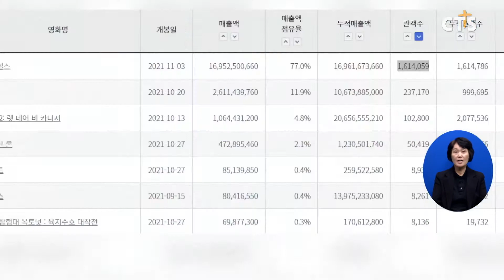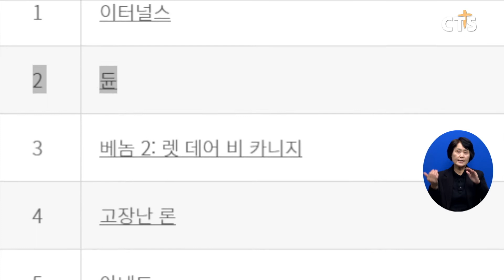[사회, 요소수 대란 심화, 호주서 2만 리터 수입 ‘급한 불 끈다’] 소셜브리핑 크리스천을 위한 세상보기(이한승) l CTS뉴스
한 주 동안의 주요 이슈를 살펴보는 [소셜브리핑 – 크리스천을 위한 세상보기]입니다.

정부가 이번 달 안에 먹는 형태의 코로나19 치료제의 선구매 계약을 완료할 것으로 보입니다,

중앙재난안전대책본부는 “정부는 40만 4천 명분의 경구용 치료제를 확보할 계획”이라며 “아직 계약이 이뤄지지 않은 13만 4천 명분은 추가로 협의하고 있다”고 밝혔는데요.

내년 1분기에 들어올 예정인 경구용 치료제는 단계적 일상 회복 과정에서 피해를 최소화하는데 도움을 줄 것으로 기대를 모으고 있습니다.

정부가 얀센 코로나19 백신 접종자를 대상으로 한 추가 접종을 시작했습니다.

얀센 백신이 다른 백신보다 돌파 감염 비율이 높고 대부분의 접종자가 사회활동이 활발한 청장년층인 점을 고려해 추가 접종을 시행하기로 한 건데요,

접종 대상자는 얀센 백신을 접종한 후 2개월이 지난 사람으로 전국 위탁의료기관에서 화이자나 모더나 백신을 맞을 수 있고 30세 이상 대상자는 얀센 백신으로 추가 접종할 수 있습니다.

요소수 품귀현상이 갈수록 심화하고 있습니다.

요소수는 차량에서 배출되는 대기오염물질을 줄이기 위해 설치하는 배기가스 저감장치입니다.

최근 중국이 요소수 원료인 요소의 수출 검사 의무화 조치를 통해 사실상 수출을 제한하면서 품귀현상을 겪고 있는 겁니다.

정부는 일단 군 수송기를 이용해 이번 주에 호주에서 요소수 2만 리터를 수입해 급한 불을 끌 것으로 보입니다.

위드 코로나 시대를 맞아 극장가가 활기를 띠고 있습니다.

마블의 히어로물 ‘이터널스’는 개봉 첫 주 만에 161만 관객을 동원하면서 올해 개봉한 영화 가운데 가장 빠른 흥행 수치를 보이고 있습니다,

특히 지난 6일에는 하루 약 50만 명의 관객을 동원하며 ‘블랙 위도우’의 일일 최다 관객 수를 경신하기도 했는데요.

SF 대작 ‘듄’도 입소문을 타고 흥행을 이어가 누적 관객 수 100만 명을 돌파한 상탭니다.